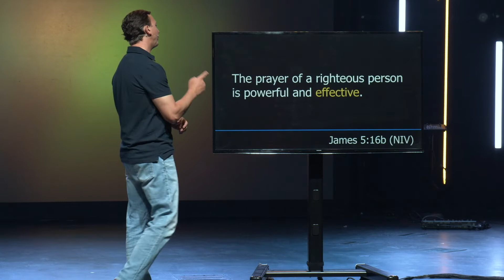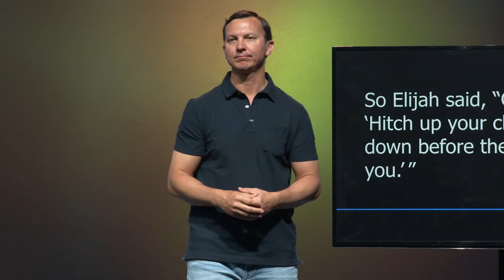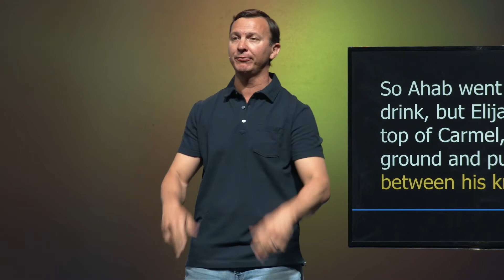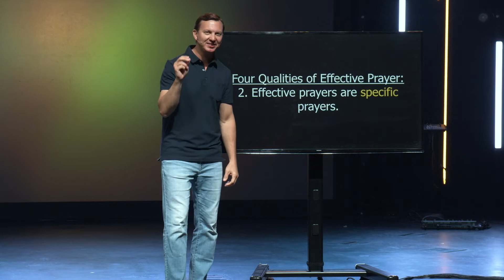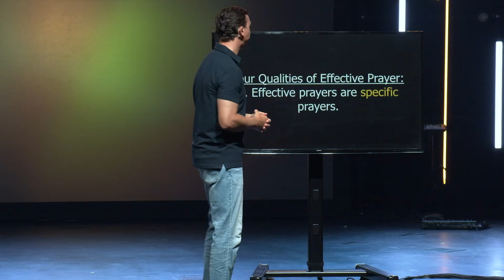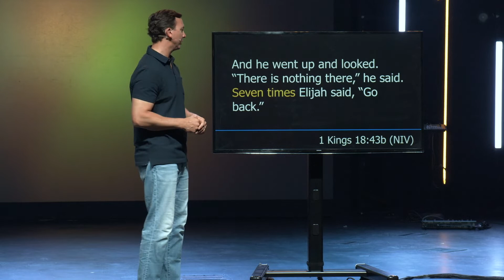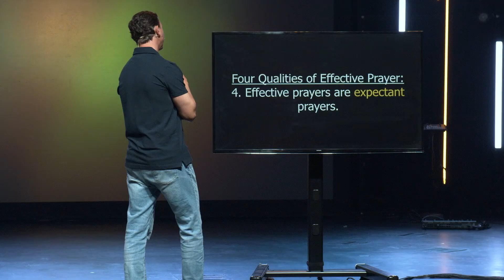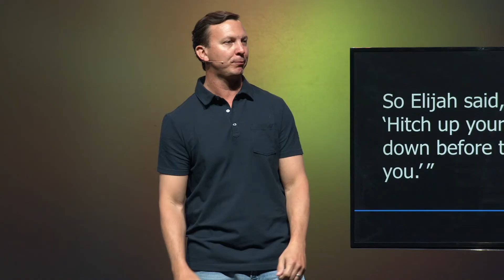Off The Grid | Effective Prayer | Adam Demetrician